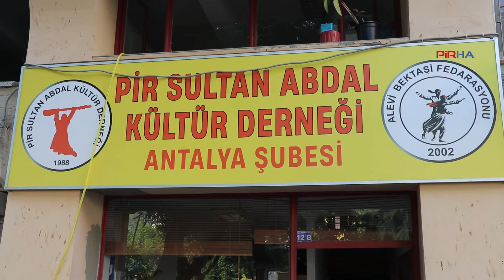Pir Sultan Abdal Kültür Derneği Antalya Şube aşure paylaştı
-Muharrem Orucu’nun bitmesiyle birlikte birçok cemevi aşurelerini pay etmeye devam ediyor. Pir Sultan Abdal Kültür Derneği (PSAKD) Antalya Şubesi aşure lokması paylaştı.